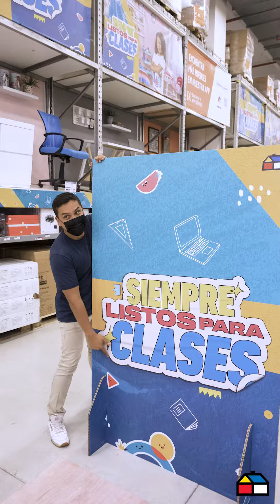¡Decora y dale un nuevo look a tu espacio de estudio o trabajo en casa!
💻 Recorre junto a Porfirio Castro los infaltables para el regreso a clases y arma tu ambiente ideal. 🤩